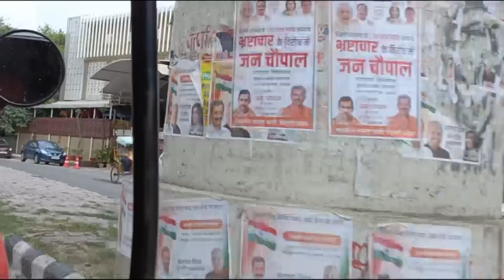First vlog north india gold instagram @fitwithchetan